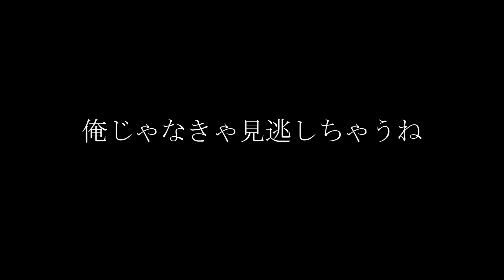【マリオカート8DX】マリオで被弾した瞬間終わる実況 35日目 ※動画3分固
帰ってきましたシーズン3

マリオで被弾したら即終了のマリオカート

被弾せずに1位を取ることができるのか
★ルール★
被弾とみなされるもの
・亀の甲羅等のアイテム
・スター、キラー等にひかれる
・カミナリ

被弾とみなさないもの
・落下